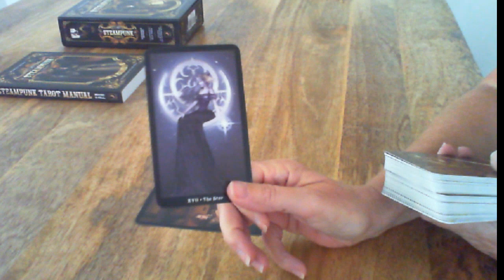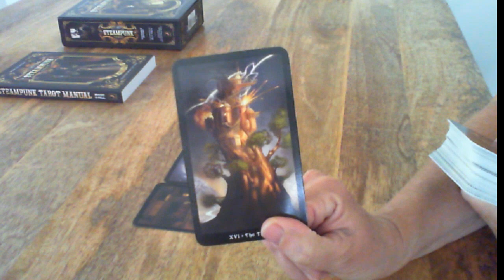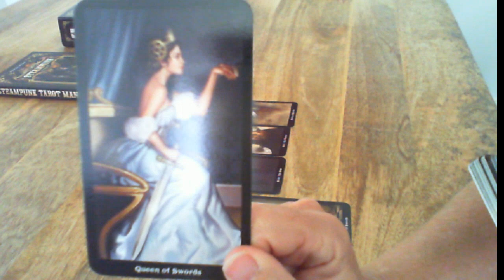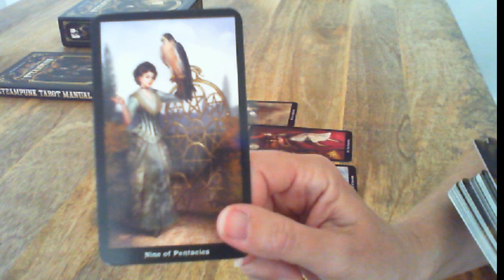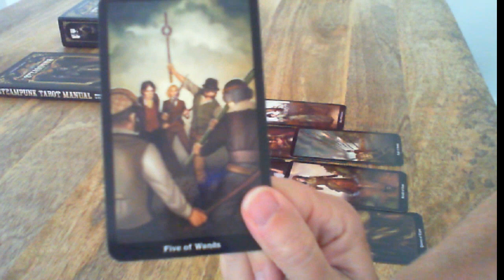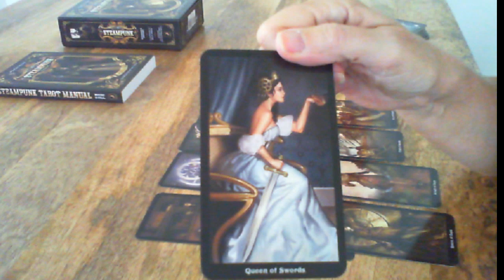Jeffrey Epstein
In most tarot decks the four of swords shows the fourth sword just laying on the ground beside the person but in this deck the person depicted is actually holding the sword in his hand. That's what made me read this as he did this himself.